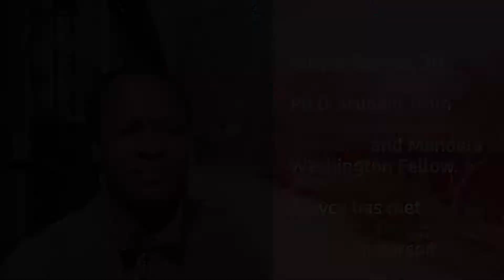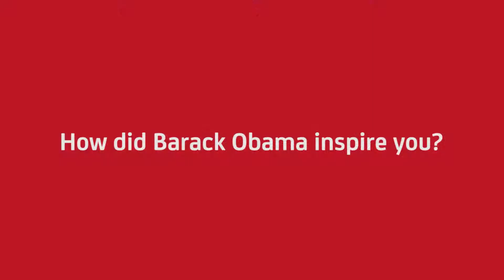Meet the DFC Fellows: Aloyce Gervas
Aloyce Gervas talks about his Ph.D. Programme and meeting Barack Obama